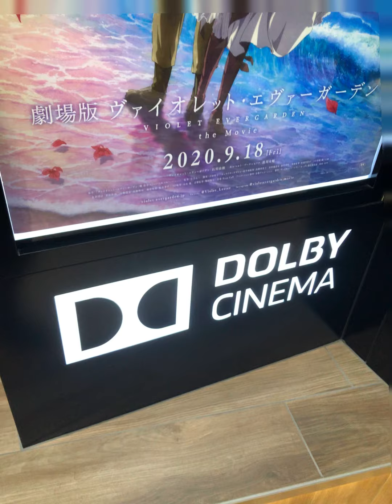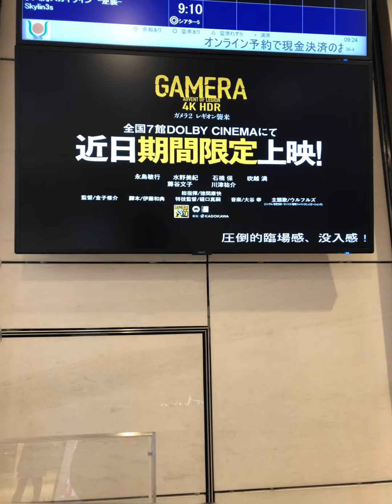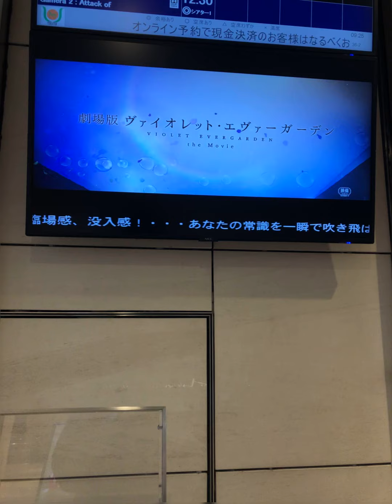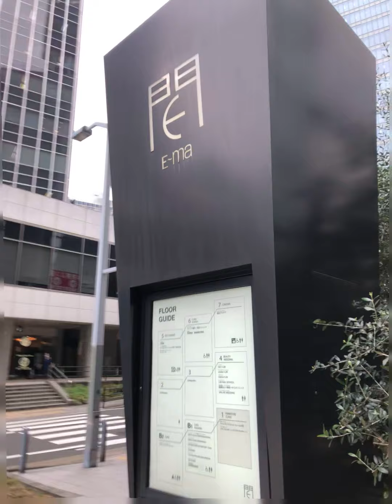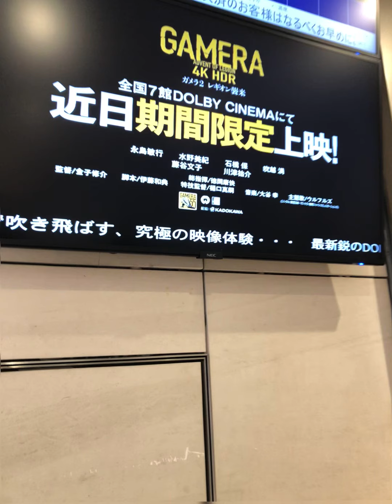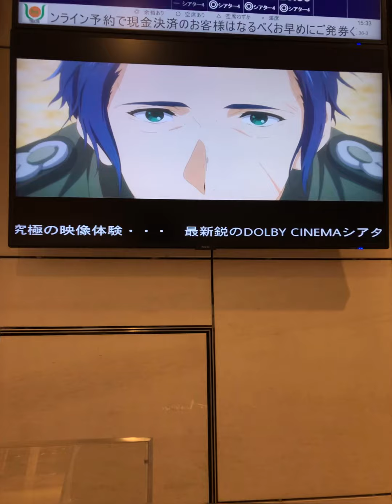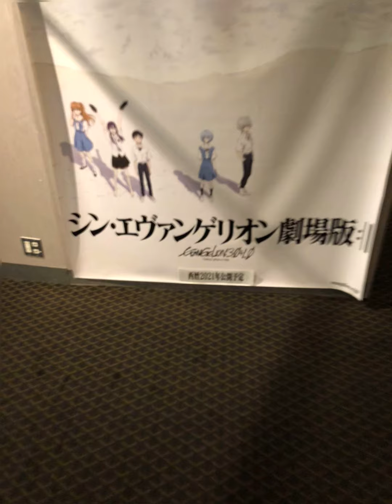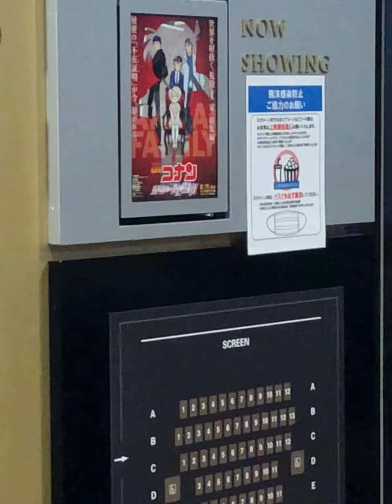2021年3月16日(火)尼崎市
【見どころ】
0:06 1:06 1:33 2:29 3:39 5:16 9:29 9:36 10:12 10:45 11:37 15:43 16:06 17:11 17:15 19:25 19:47 20:39

「梅田ブルク7（ドルビーシネマ版）」は近日終了予定。